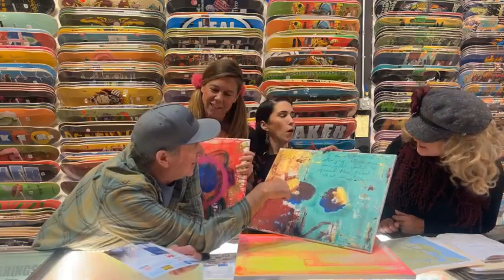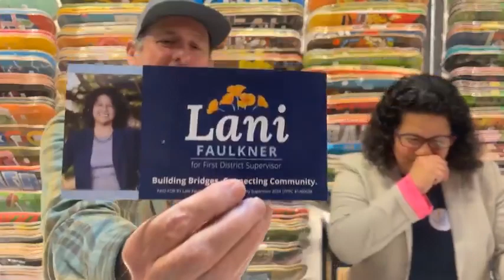Lani Faulkner - Off the Lip Radio Show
Our interview with Lani Faulkner during her campaign for Santa Cruz County First District Supervisor & much more.